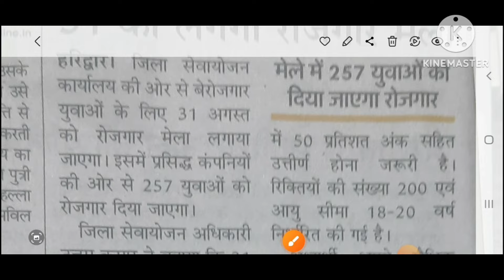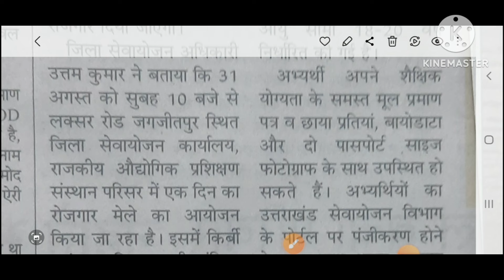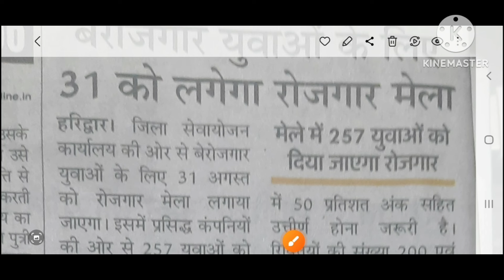रोजगार मेला Haridwar Uttarakhand on 31st Aug 2024 l मारूति सुजूकी मे मिलेगा मौका ।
Paid Consultation -uJst Rs. 399/-  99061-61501. Only Whatsapp (Career Help - 9 to 6 Pm)

Namastey & Thanks for visiting Teaching & Learning Hub & becoming member of this family Our Team is greatful to God & you  that We can assist you .

2nd Channel for LAW & UPSC  Lectures. (Suman & Manoj Sir Legal Learning Hub)

Todays Video -  रोजगार मेला Haridwar Uttarakhand on 31st Aug 2024 l मारूति सुजूकी मे मिलेगा मौका ।

jobs fare
# jobs in uttarakhand
# jobs in haridwar sidcul
# job in uttarkhand